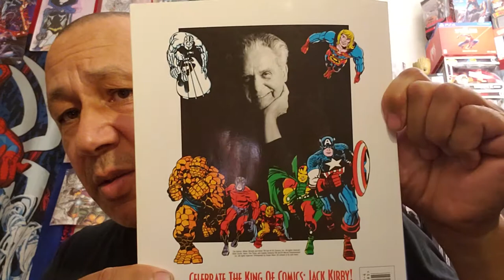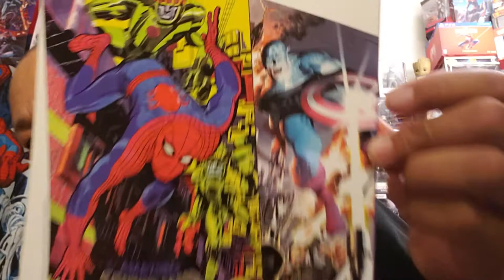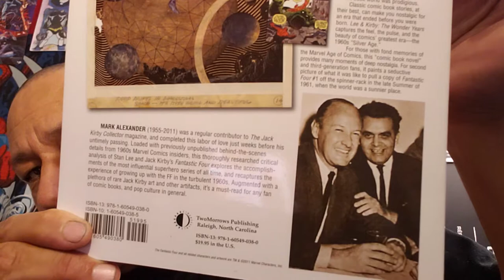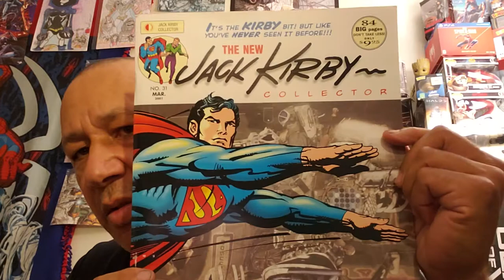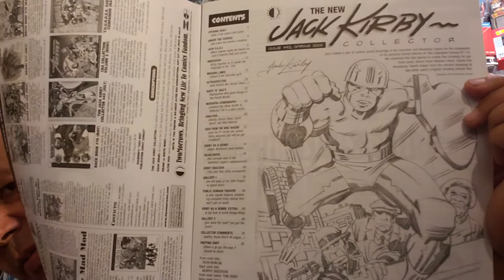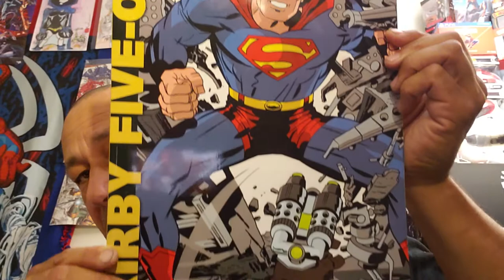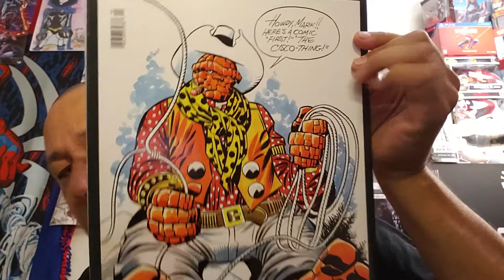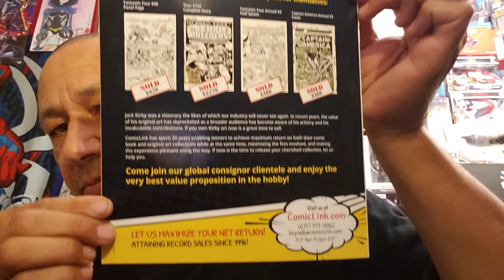My 'Jack Kirby Collector' Trades and Treasury Magazines!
I love this magazine published by...

They have a ton of awesome magazines and books about many comic creators!